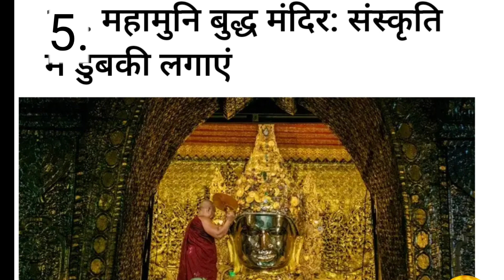Myanmar 14 Palace explore | Myanmar Barma Budget 2023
1. बुद्ध मूर्ति 224 फीट ऊंची बनी हुई है।

2. मांडले पैलेस आप जरूर जाये काफी सुंदर है।